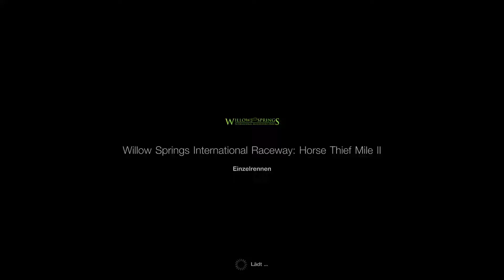Gran Turismo™SPORT 20180409131304